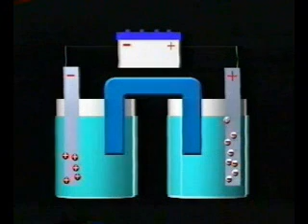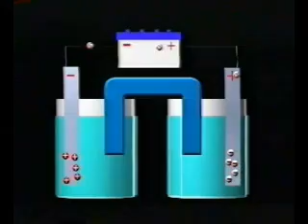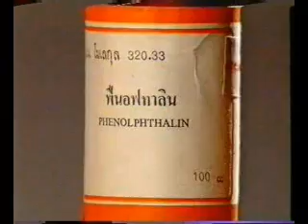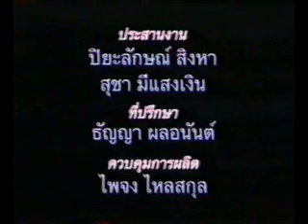เซลล์ไฟฟ้าเคมี Electrochemical Cell 4/4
เซลล์อิเล็กโทรไลต์ Electrolytic Cell
- บรรยาย : ไพจง ไหลสกุล Pichong Laisakul
- ผลิต : บริษัท คอม-ลิงค์ จำกัด Com-Link Co.,Ltd.